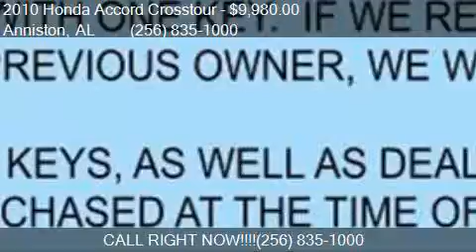2010 Honda Accord Crosstour EX L 4dr Crossover for sale in A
This 2010 Honda Accord Crosstour EX L 4dr Crossover is for sale in Anniston, AL 36207 at Sunny King Honda.

Engine: 3.5L V6
Transmission: Automatic 5-Speed
Color: Crystal Black Pearl
Mileage: 158762
Contact Sunny King Honda 2580 US HWY 78 E Anniston, AL 36207 to test drive this 2010 Honda Accord Crosstour EX L 4dr Crossover today.